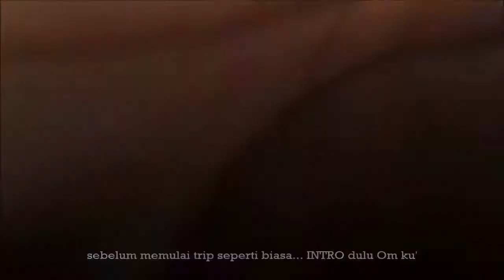Mancing Rumpon Spot Laut Muara Keli bersama Kapten Rony VM#73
Muara Keli, September 2020
Trip Mancing Rumpon start dari pangempang muara badak
pelabuhan mutiara indah menuju spot laut muara keli
dengan menggunakan kapal kapten Ronyh AL
bersama kawan2 Dishub Fishing Club

banyak strike terjadi disini, semoga VMB ku terhibur
semoga terhibur...

agar jadi motivasi dalam membuat video-video
di trip selanjutnya... Terima Kasih

Special Thanks To :
- Dishub Fishing Club
- Kapten Ronyh AL